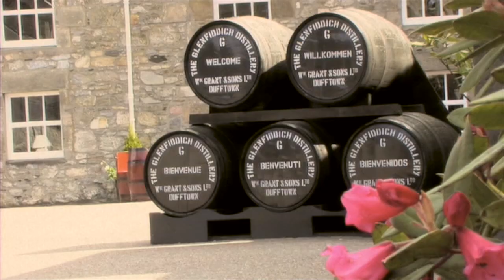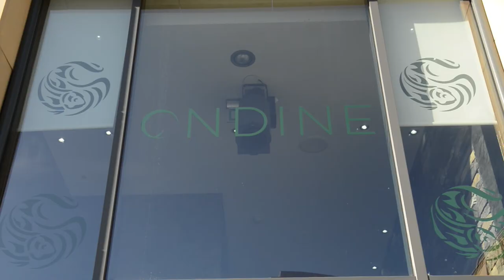2014 video with Richard Lochhead (short version)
2014 promotional video with Richard Lochhead, Cabinet Secretary for Rural Affairs and the Environment and others encouraging suppliers in the food and drink industry to participate in the many opportunities available to them.